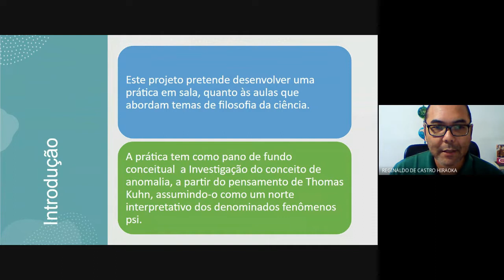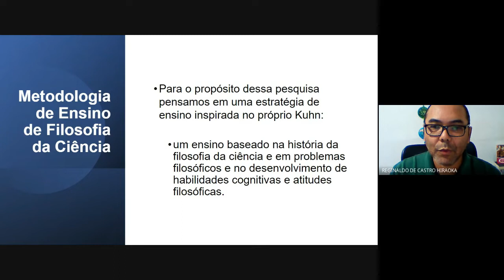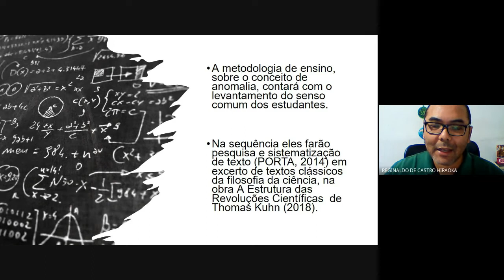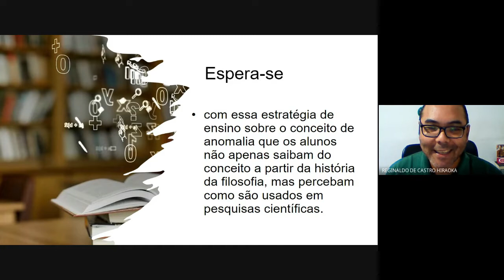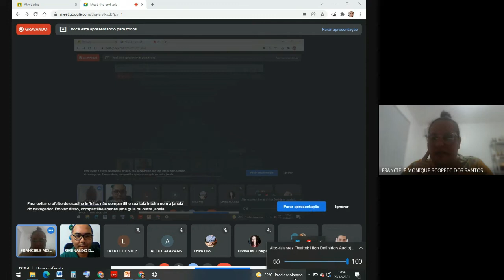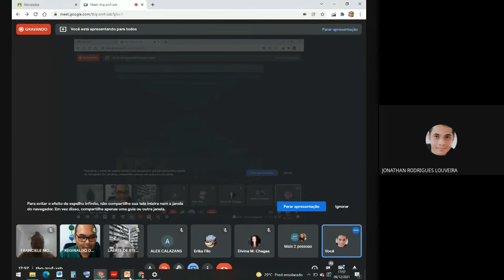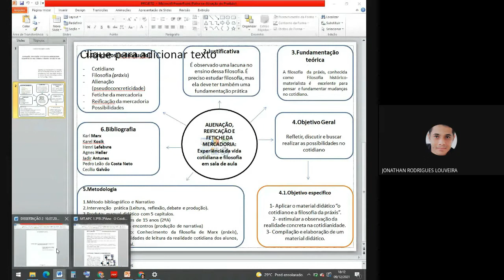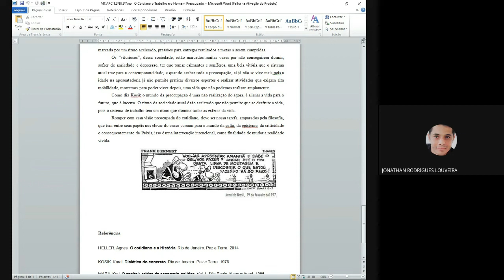III ENPROF-FILO - Cuiabá - MT 07-10. Dezembro 2021 - 09/12, 6ª Sessão, noite (das 18h às 20h)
RECURSOS DIDÁTICOS ESPECÍFICOS PARA O ENSINO DA FILOSOFIA: EXPERIMENTOS E INOVAÇÕES - Ênfase em Leitura e Escrita

Coordenação: FRANCIELE MONIQUE SCOPETC DOS SANTOS - UFMA
Suplente: CLERISTON PETRY – UFMT

Reginaldo de Castro Hiraoka UFPR
Filosofia da ciência no Ensino Médio: uma possível relação entre o conceito kuhniano de anomalia e os fenômenos psi.

Jonathan Rodrigues Louveira UFMS
Alienação, reificação e fetiche da mercadoria: Experiência da vida cotidiana e filosofia em sala de aula

Joao Batista de Andrade Filho  UFC
A Imaginação no Ensino de Filosofia: uma proposta de formação baseada na obra de C. S. Lewis

José Vanderlei Vaz da Silva UNIMONTES
Dialogando sobre o ato de Ensinar Filosofia no Ensino Médio